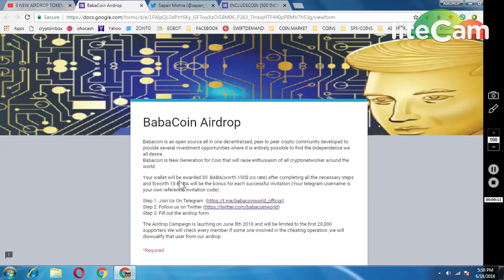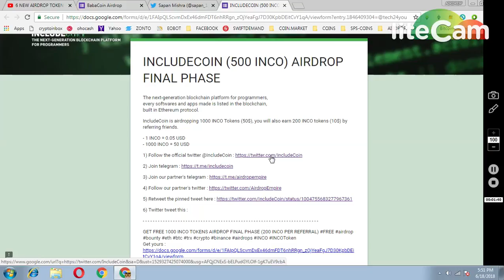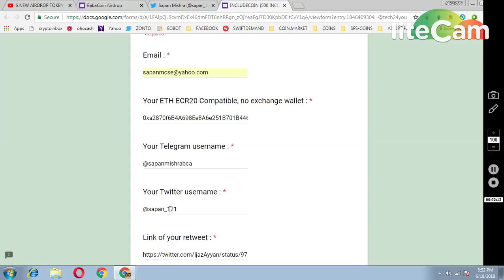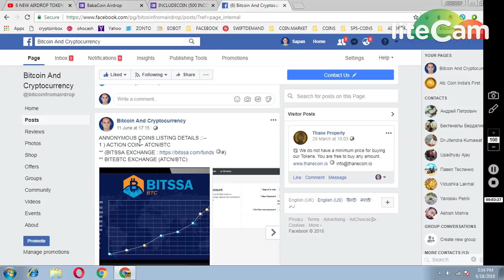BABACOIN (50~150$)|| 1000INCLUDECOIN ~50$ MUST JOIN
reffer by telegram id : @sapanmishrabca